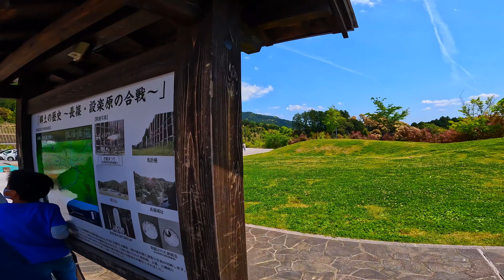[4K] FAMILY OUTING at NARUSAWA FALLS | Shinshiro-City Narusawa-no-Taki Waterfall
Location : 80 Kodaki, Tsukude Moriyoshi, Shinshiro-City, Aichi Prefecture, Japan
The Narusawa waterfall is about 15 meters high and is located at the northernmost point of Shinshiro City, Aichi. It is a waterfall with abundant water and is known as one of the best waterfalls in the Aichi region.

It is a waterfall over the Tokaizu River, which is a tributary of the Toyokawa, it has a mysterious charm that is created in combination with the surrounding vegetation, and the drops of water that fall into the 15-meter waterfall spreads out into the mist, which adds to the spectacle.

Part of the Tokaitsu River, a branch of the Toyo River, Narusawa-no-Taki Waterfall has a height of approximately 15 meters. This famous waterfall boasts the greatest volume of water out of all the waterfalls in the Okumikawa region and creates a mysterious beauty together with the surrounding greenery.